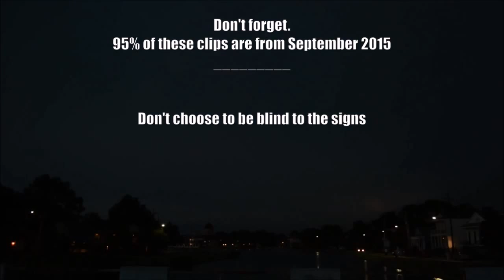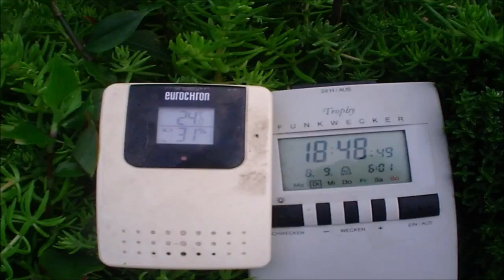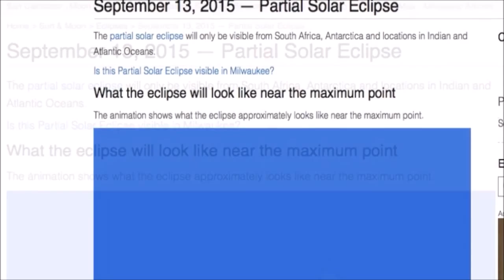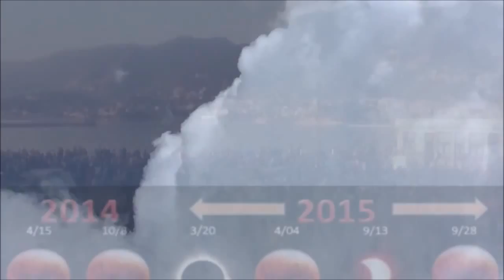Last Messages for September